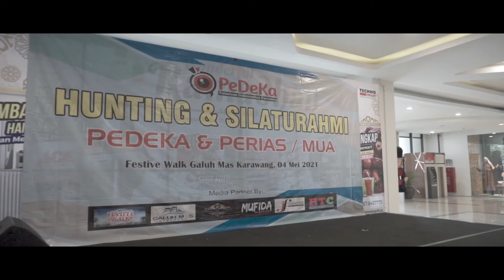HUNTING & SILAHTUHRAHMI PEDEKA DAN PERIAS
HUNTING & SILAHTUHRAHMI PEDEKA DAN PERIAS Acara Ini Diselenggarakan Dalam Rangka Silahtuhrahmi Antara Para Perias Dan Persatuan Dokumentasi Karawang Yang Di Ikuti Kurang Lebih Dari 30 Perias Mua, Yang Berlokasi Karawang Festive Walk Galuh Mas